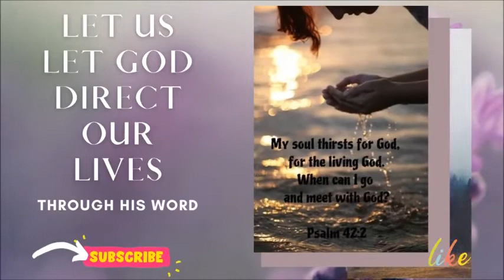DO YOU KNOW WHAT TRUE HUMILITY IS? DISCOVER IT! DAILY MASS READING AND GOSPEL REFLECTION (13/03/21)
9 He also told this parable to some who trusted in themselves that they were righteous and despised others: 10 "Two men went up into the temple to pray, one a Pharisee and the other a tax collector. 11 The Pharisee stood and prayed thus with himself, `God, I thank you that I am not like other men, extortioners, unjust, adulterers, or even like this tax collector. 12 I fast twice a week, I give tithes of all that I get.' 13 But the tax collector, standing far off, would not even lift up his eyes to heaven, but beat his breast, saying, `God, be merciful to me a sinner!' 14 I tell you, this man went down to his house justified rather than the other; for every one who exalts himself will be humbled, but he who humbles himself will be exalted."

it's  so amazing for one who goes to the temple and pray and start enumerating to God the good things that he does because he feels that by obeying all the rituals, attending all the celebrations and studying the laws, he feels the assurance that God will reward him and these things will save him.  It seems to me that this kind of prayer is a dishonest one.
A true prayer, the one desires by God is to come to him with our nothingness in front of him. We stip off of all our pretensions  and hypocrises and we are there to talk to God, first of all to adore him for everything that he made that makes us who we are, and with all humility, asking for his forgiveness for all our weaknesses, and as his, child, we ask his blessing to to guide us and give us the grace to get up everytime we fall because of our sinfulness. No wonder why, Jesus praised the tax collector for his humility admitting to God his sinfulness by saying: “O God, be merciful to me a sinner.” Jesus concludes the Parable by saying that the tax collector went home justified. True humility is simply being honest first of all with ourselves. We should not pretend to  be who are not. Too often in life we are not honest with ourselves and,  therefore, are not honest with God,